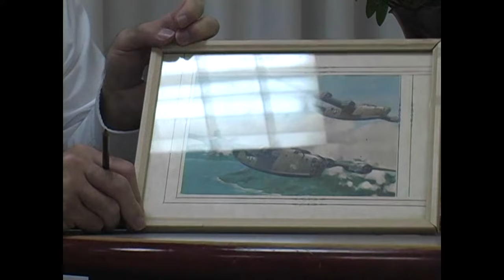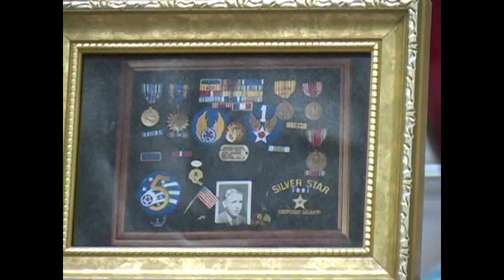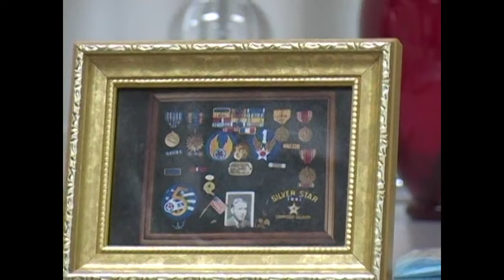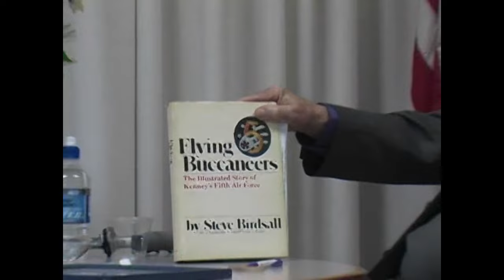Veterans History Project - Charles Taylor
Name: Charles Brooks Taylor
Dates of Service: 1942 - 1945
Highest Rank: Flying Master Sergeant
Branch: U.S. Army Air Corps
Conflict: World War II
Unit: 380th Bomb Group, 530th Squadron, 5th Air Force South Pacific
Awards: 1st Engineer B-24 Bomber, Air Medals (12),Australia Patch, Good Conduct, Marksmanship, Philippines Medal, Presidential Citations (3), Purple Heart and South Pacific Medal
Location of Service: Australia; Papua New Guinea and Philippines
Collection #: VHP/2006/34